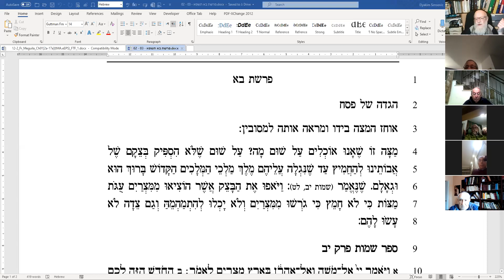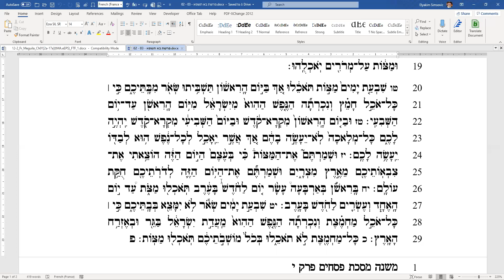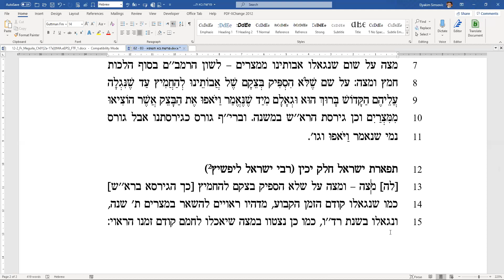2 03 Bo 5781